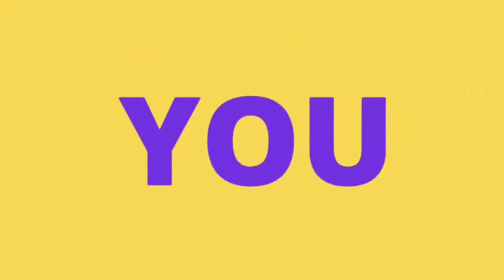Happy New Year 2018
Scottish High Wishing You laughter, smile, and Pure Joy not Just Happiness.
Wish You